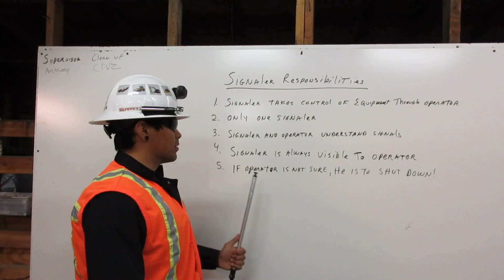Signaler Responsibilities By Erick Morales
I am a certified HEO signaler, I am competent in the responsibilities of a signaler, and I can guide the Equipment Operator as long as they are competent in signals and have a visual on me. This is a video taken via Deep Creek Construction School.